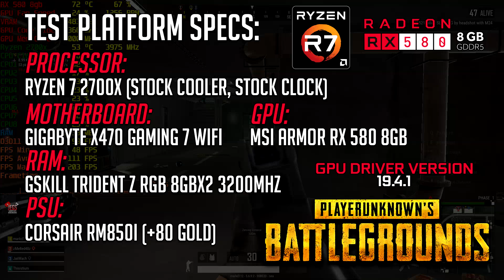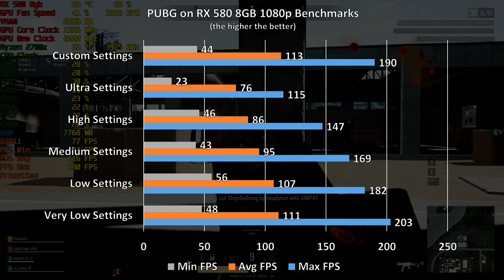PUBG on RX 580 8gb 1080p Benchmarks!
Index:
@0:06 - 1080p Very Low Preset
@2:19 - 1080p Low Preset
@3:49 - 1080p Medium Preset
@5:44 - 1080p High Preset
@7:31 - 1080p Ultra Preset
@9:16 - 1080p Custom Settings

NOTE:
*Recorded using AMD ReLive lost 4-5fps.
*Loading Screens, transitions, and pauses may affect the lowest, average, and maximum FPS count.

Ryzen 7 2700x Stock Clock
Gigabyte Aorus x470 Gaming 7 wifi
Tridentz 16gb 3200 Freq DDR4 Ram
Corsair RM850i
CM MB500 TG
ADATA SU635 240GB SSD
MSI RX 580 8gb Armor OC

HKC m27g1q 27" 1440p 144hz
Asus VX29h